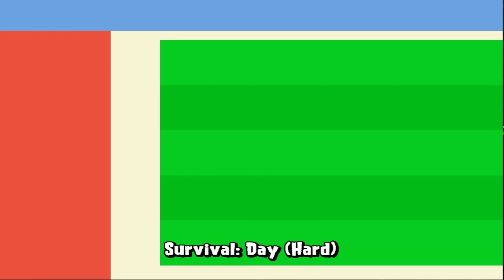Team Pea vs Big Giga Gargantuar Mod Gameplay Plants vs Zombies Paint Pack